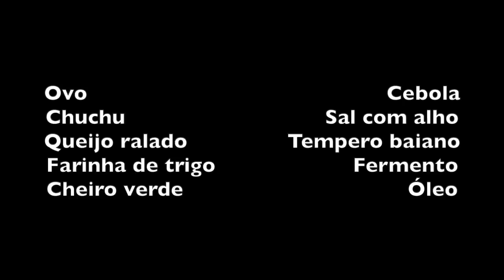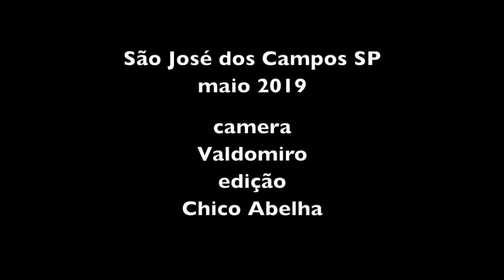BOLINHO DE CHUCHU FÁCIL - ALEXANDRINA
INGREDIENTES

Ovo                                                Cebola
Chuchu                                Sal com alho
Queijo ralado                Tempero baiano
Farinha de trigo                      Fermento
Cheiro verde                                    Óleo

Descascar, tirar o miolo duro e ralar o chuchu.
Ralar a cebola.
Colocar os ovos, o sal, o tempero baiano, o queijo ralado, a farinha de trigo e o fermento e misturar bem, junto com o chuchu e a cebola.
Esquentar o óleo e fritar os bolinhos que não devem ser líquidos, precisam parar na colher. Você pega com uma colher e raspa com outra para que ele solte.

Bom Apetite!!!